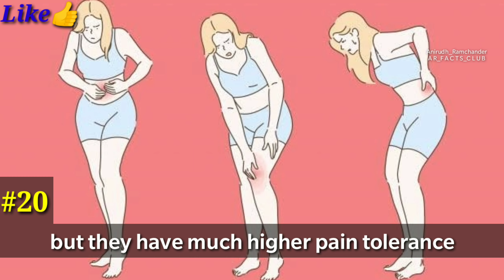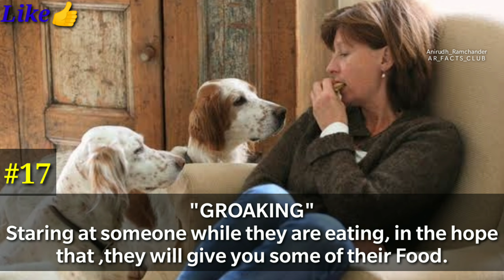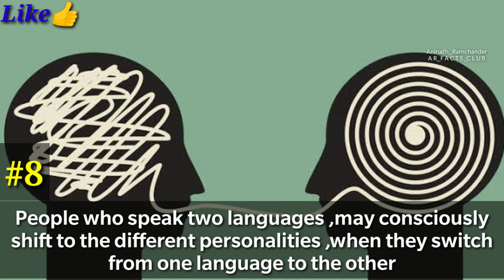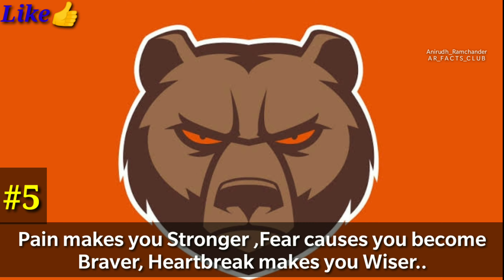Top 25 Interesting Psychological Facts About Human Behaviour|Psychology Of Human Behaviour|Anirudh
Hello guy
In this video we made a list of Top25 psychological facts about the humanbehaviour in different aspects
The main tricks of psychology
Now we can solve our curious brains of How to read anyone instantly & very accurately...
Most psychological facts about love which you come across in daily lifes.
About dreams, every one needs to know
Psychology is interesting & exciting subject to know.
Please do support us friends
For this amazing interesting psychological facts of human behaviour
Thankyou❤️

Hello friends ..This is AR Facts Club channel..
We are here to convery
Interesting Facts.,mysteries.,unsolved cases.,
Deaths.,Amazing videos.,knowledge gaining informations.,Facts on Current Issues.,etc..
We convey you best interesting facts..
We are the Game changers..of our society..
With loving
-AR Facts Club..❤️